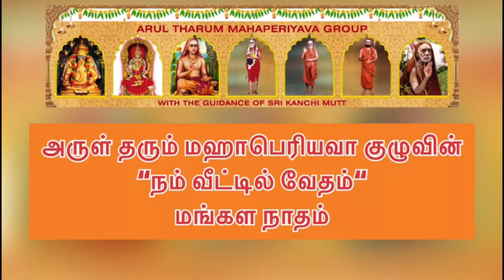101 Vedam at your Home - 17.04.2022